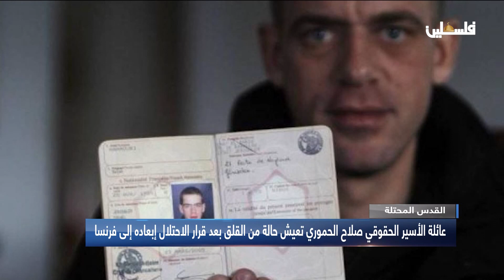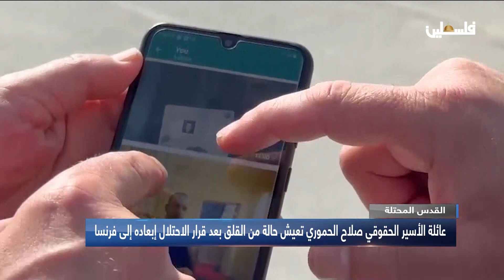عائلة الأسير الحقوقي صلاح الحموري تعيش حالة من القلق بعد قرار الاحتلال إبعاده إلى فرنسا